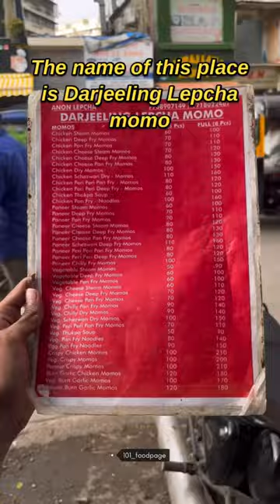Popular Himalayan Delicacies now in Versova, Mumbai